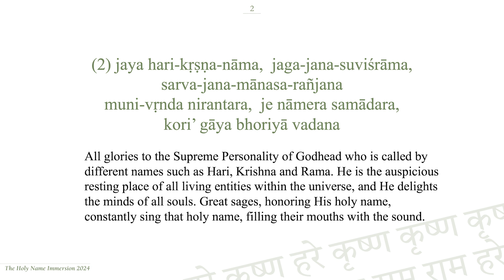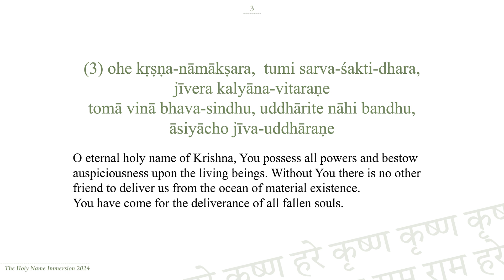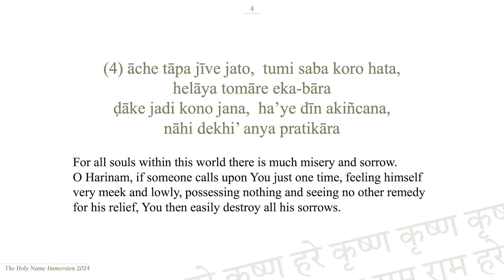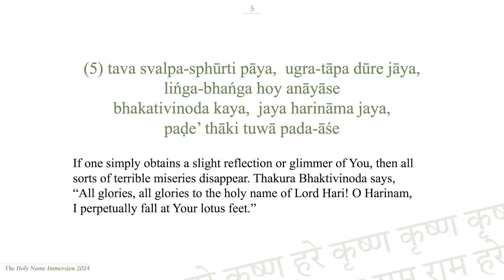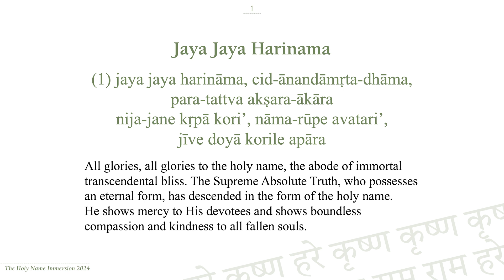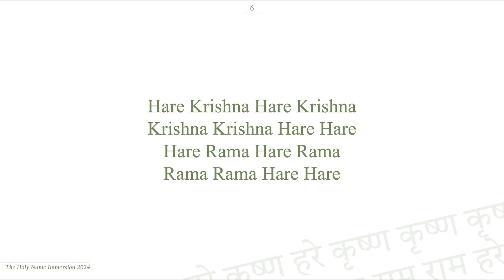Jaya Jaya Harinama / Holy Name Immersion 2024